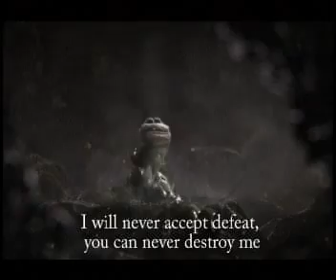06 Domex 'Marenge'